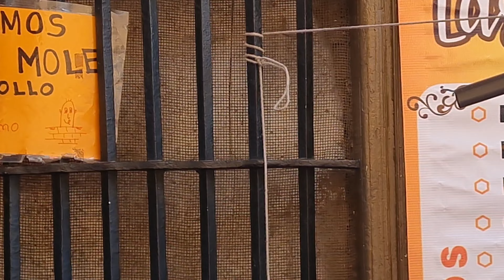guanajuato que COMER bueno y barato EN la plaza el BARATILLO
Te recomiendo mucho que visites este lugar plazaelbaratillo en guanajuato
Ay comida riquisima y barata aparte su fuente esta muy bonita para q tomes unas buenas fotos